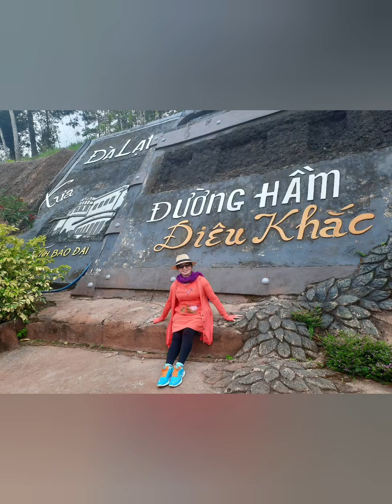Vlog457. Trên từng cây số T4...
HAI NGUYEN cuoc song quanh toi